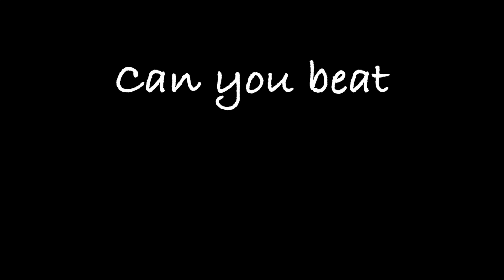Glastonbury Crate Stack Challenge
How high can you get?  Have a go at the Crate Stack Challenge daily in the  2023 set times: Thursday 12:00-13:00, Friday-Sunday 10:30-11:20
Outside Circus Stage in the Circus Field.